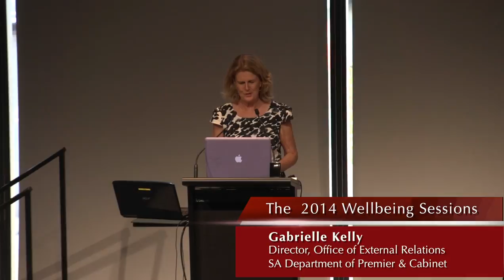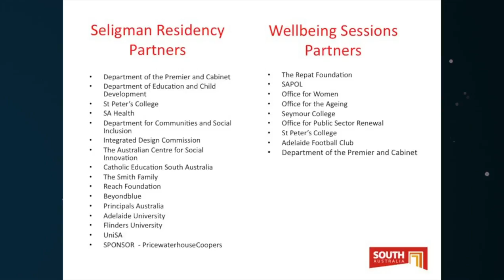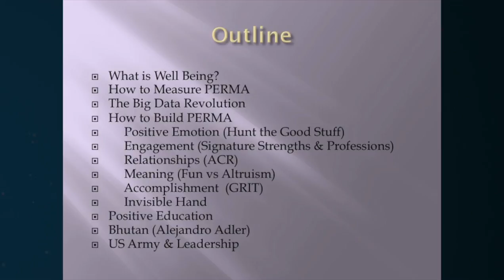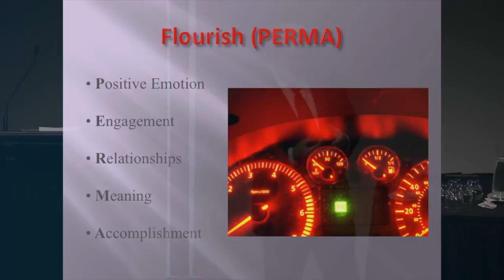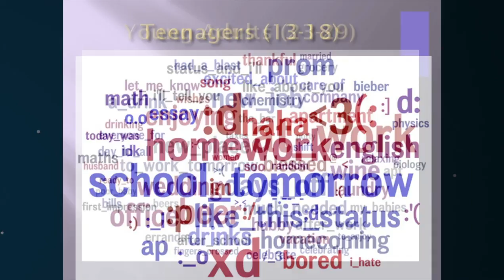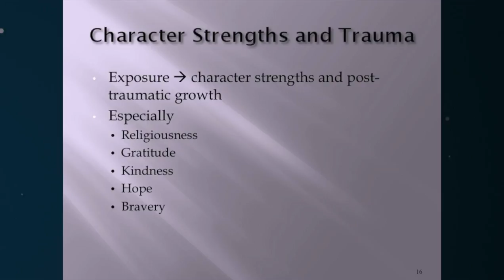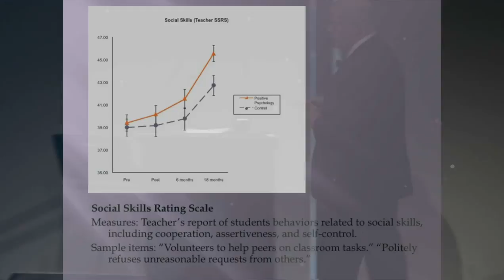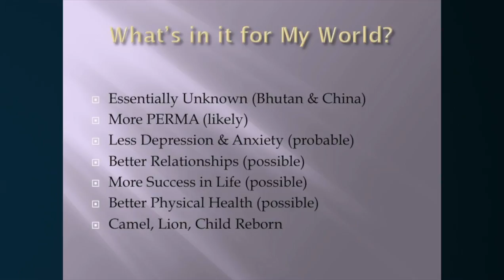Professor Martin Seligman Lecture: Global Advances in Wellbeing Science, 13 February 2014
Former Adelaide Thinker in Residence, Martin Seligman, is a global expert on wellbeing and the science of positive psychology.

Global Advances in Wellbeing Science
Former Adelaide Thinker in Residence, Professor Martin Seligman, returns to Adelaide to discuss cutting edge developments in Positive Psychology and wellbeing science in the William Magarey Room at Adelaide Oval on 13 February 2014.